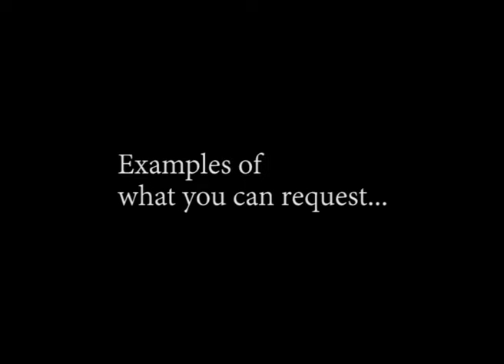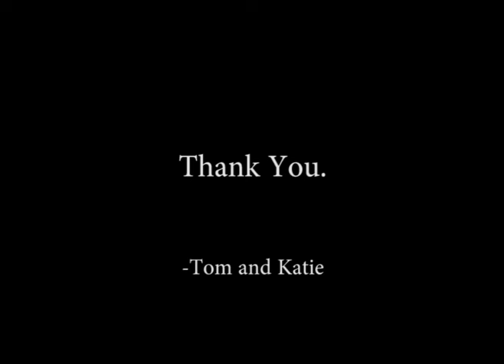Take Only Photographs, Leave Only Footprints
The first graphic novel being produced by Frisson Comics 'Take Only Photographs, Leave Only Footprints'